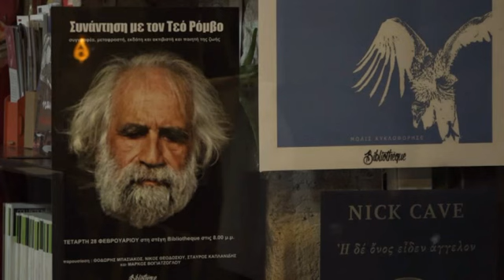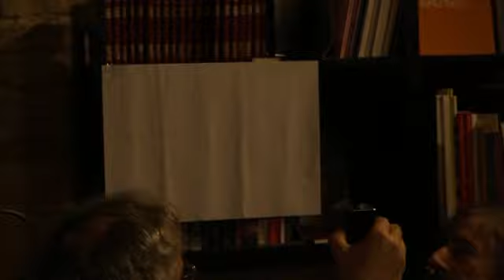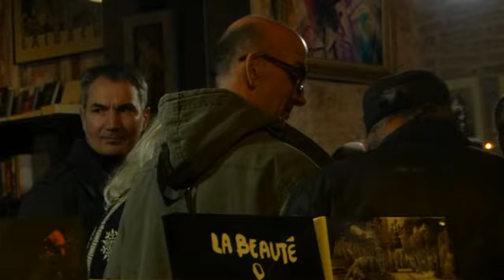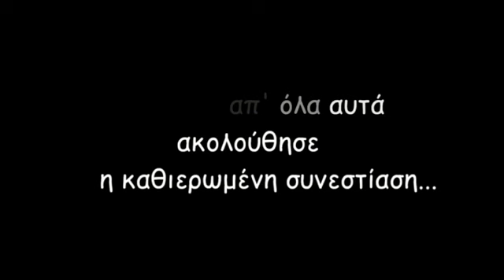Μια βραδιά στη Bibliotheque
Το Φεβρουάριο του 2018 στο βιβλιοπωλείο Bibliotheque, στα Εξάρχεια, έγινε ένα αφιέρωμα στον Τέο Ρόμβο και το έργο του. Για τον Τέο μίλησαν οι φίλοι του, Σταύρος Καπλανίδης, Νίκος Θεοδοσίου, Θόδωρος Μπασιάκος, Νίκος Αλευράς και ο Βάσος Γεώργας της Bibliotheque. Παραβρέθηκαν φίλοι και γνωστοί αλλά και άγνωστοι. Ήταν ωραία βραδιά.